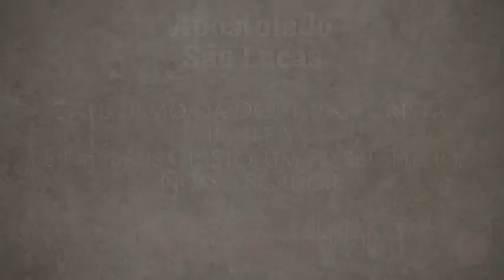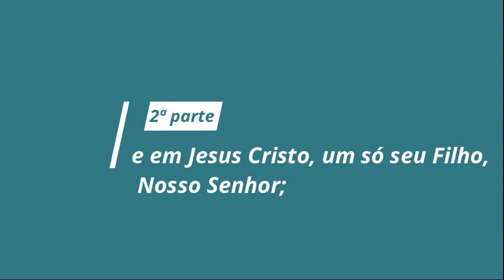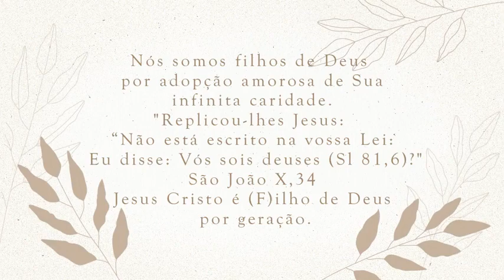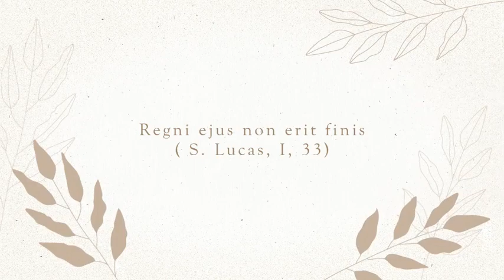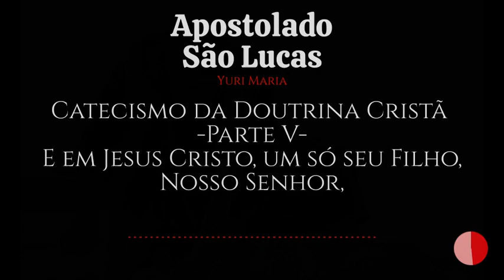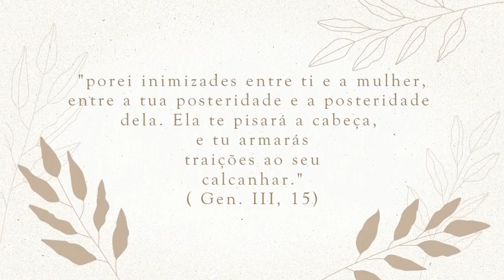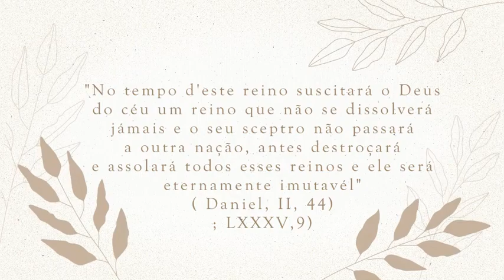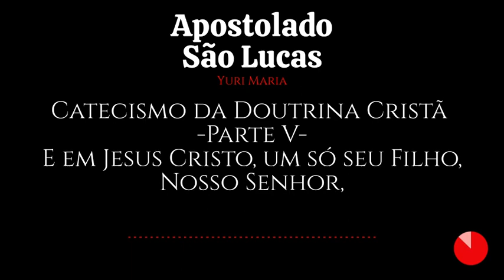Dr. Yuri Maria: Catecismo da Doutrina Cristã (Parte V)